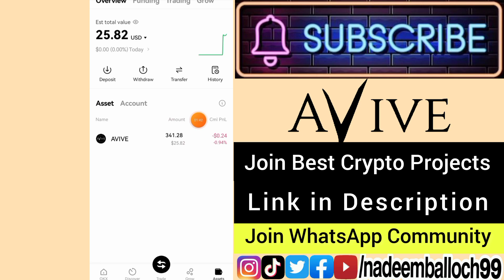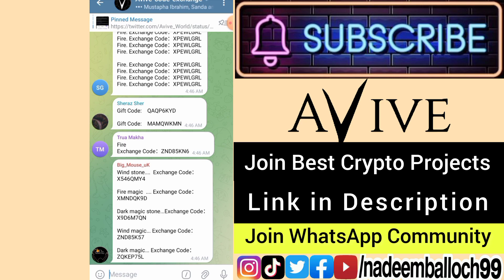Boost AVIVE Mining Speed | AVIVE Mining Speed Increase Kese Kare | AVIVE Mining App Magic Stone Code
Invite Code 👉 858w03
Inbox Me For AVIVE Codes Group
inbox For SATOSHi Codes Group

Your Queries.
how to withdraw avive coin
how to withdraw from avive mining

tags covered.